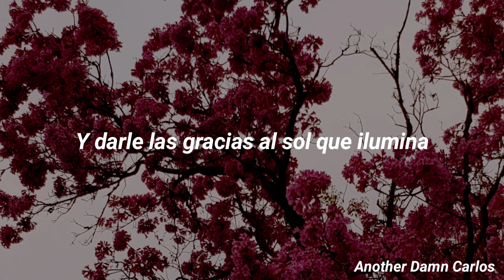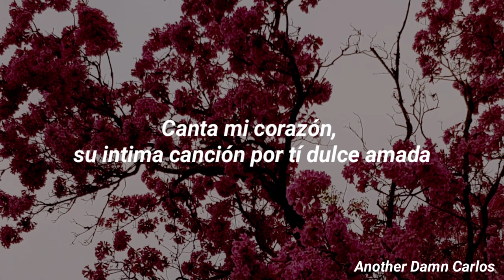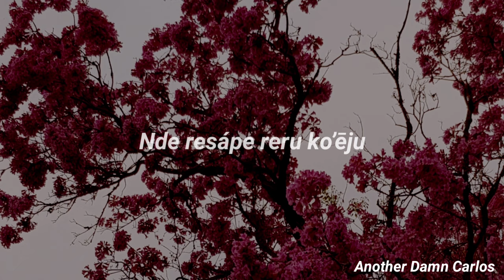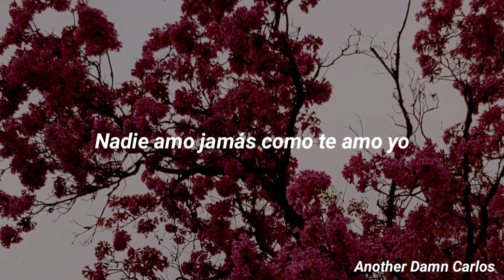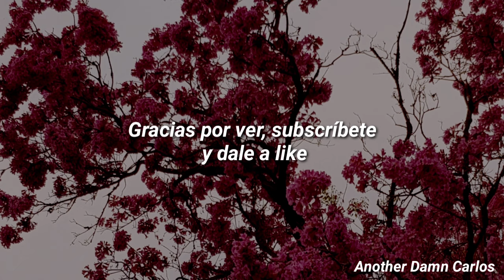Mauricio Cardozo Ocampo - Regaló de amor // Letra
Bueno no podía dejar este temazo de la Guarania

por que unos días digo que quiero rajar de este país corrupto y otros me pongo nacionalista (dura muy poco)